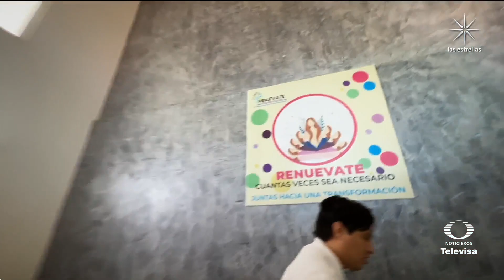Aumentan muertes por consumo de fentanilo en Sinaloa - En Punto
Autoridades federales registran que Sinaloa es uno de los estados donde se maquilan pastillas de fentanilo para la exportación a EEUU. Sin embargo, en el estado alertaron que se están presentando muertes por sobredosis de este opiáceo sintético